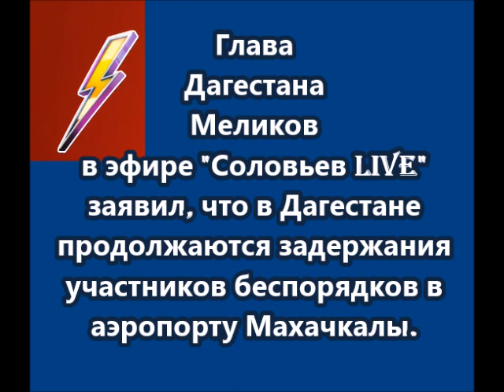В Дагестане продолжаются задержания участников беспорядков